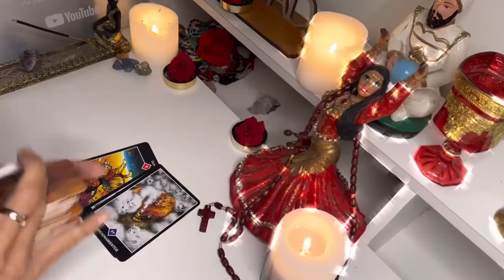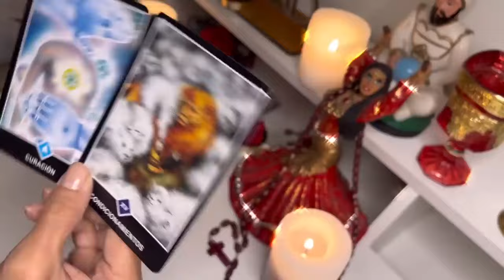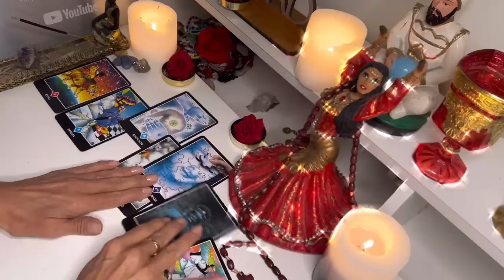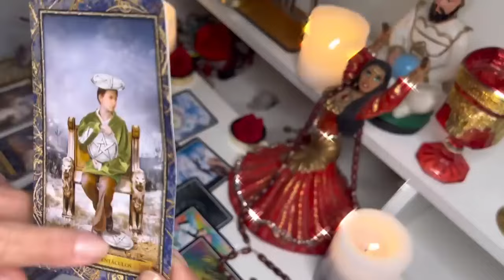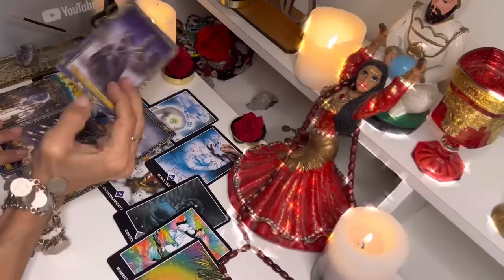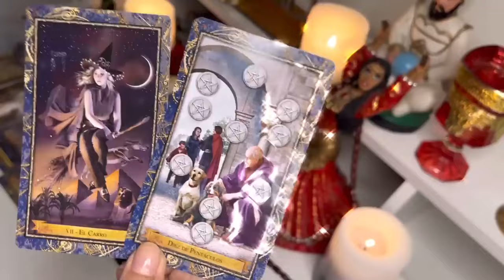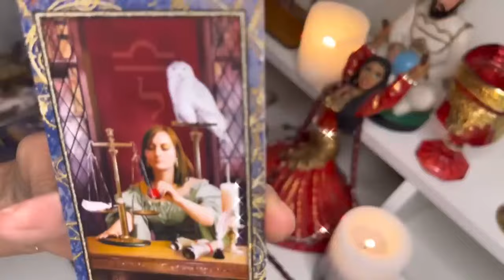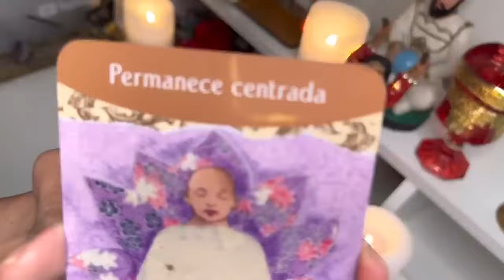GEMINIS ♊ DIOS MIO❗😱 VIENE ALGUIEN CON EL CORAZON EN LA MANO❗❤️ TAROT HOROSCOPO MARZO 2024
Macarena